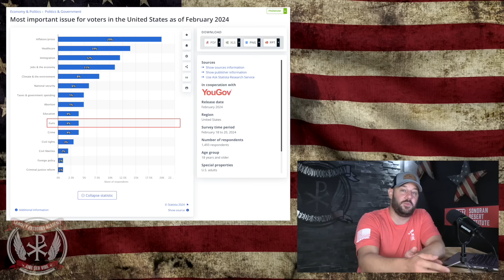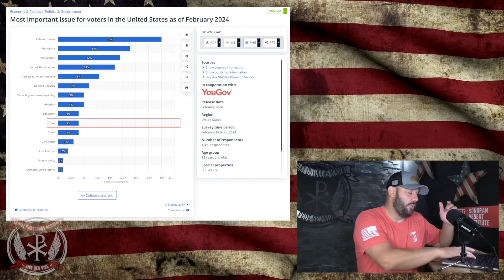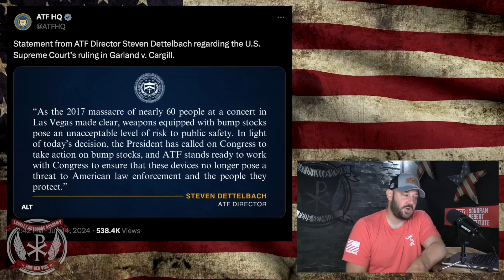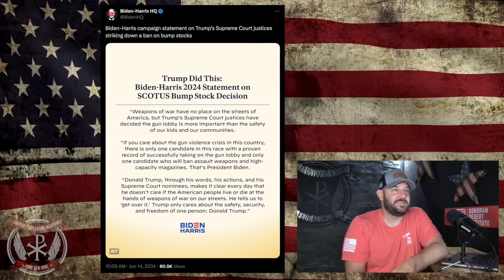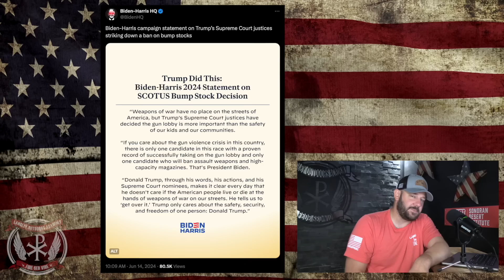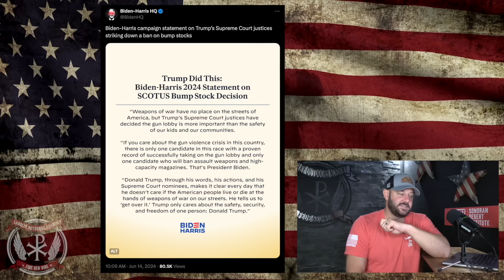Dems & ATF Rush To WEAPONIZE Cargill Loss... "ATF Looking Forward To Working With Congress..."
Dems & ATF Rush To WEAPONIZE Cargill Loss... "ATF Looking Forward To Working With Congress..." In tonight's video, we dive into the attempt to weaponize the Cargill decision for Democrats benefit.  They will try hard on this one, but we will defeat them yet again...